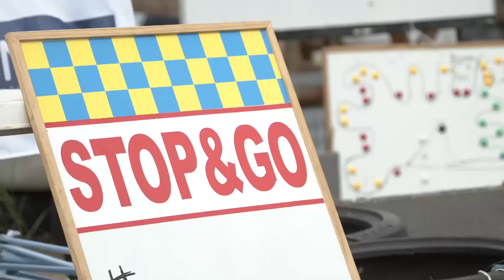Jet-ski Magyar Bajnokság I. Ónód / H2O magazin 2022 / 1.adás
Adás időpontja: 2022. augusztus 11. csütörtök 19:00

Ismétlés:
2022. augusztus 12. péntek 07:30
2022. augusztus 14. vasárnap 06:00